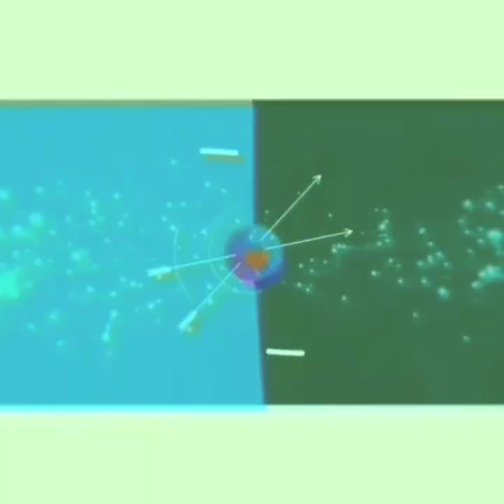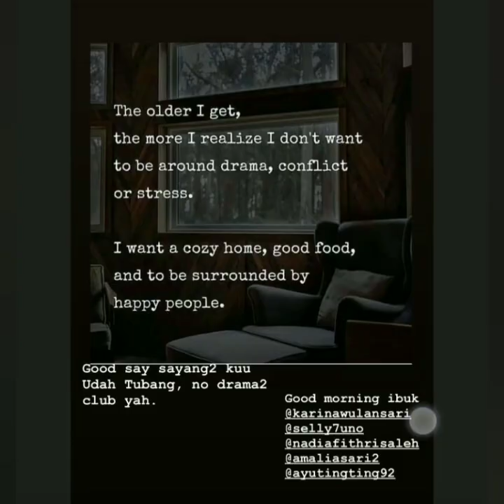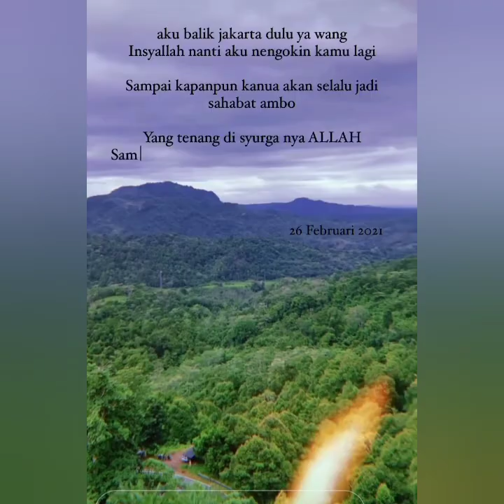Rangkuman info terbaru, Ada Ivan Gunawan yang minta di Suapin dan Kabar duka Dari Krisnafahrezi